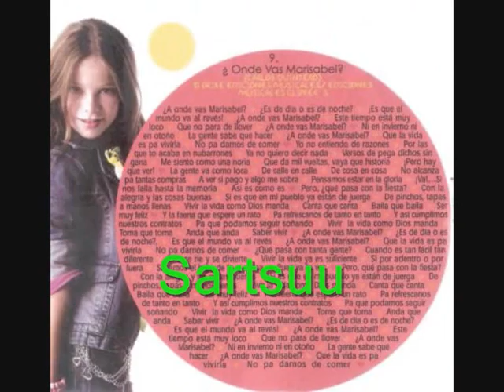María Isabel disco movie 1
María Isabel